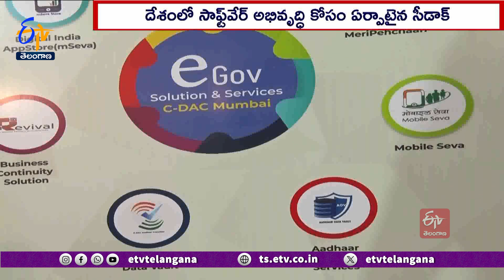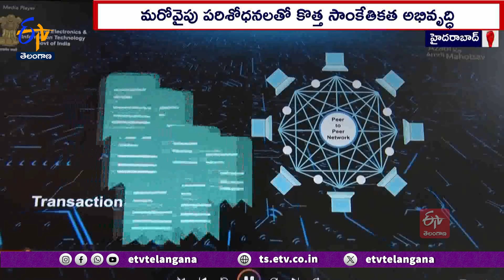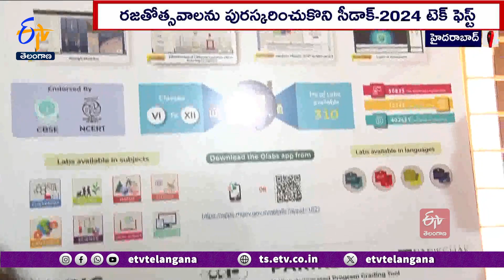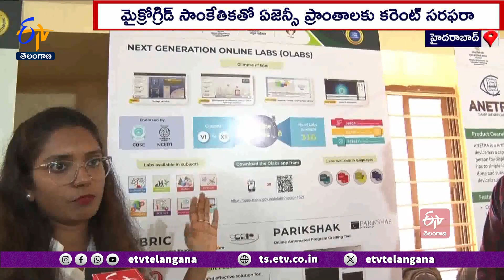CDAC Silver Jubilee Celebrations | Let's Know Technical Features | CDAC 25వ వ్యవస్థాపక దినోత్సవం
ఇంటర్నెట్  సైతం సరిగ్గా లేని సమయంలో సూపర్  కంప్యూటర్ ను కనిపెట్టి సాఫ్ట్ వేర్  రంగంలో చరిత్ర సృష్టించిందీ... సెంటర్  ఫర్  డెవలప్ మెంట్  ఆఫ్  అడ్వాన్స్ డ్  కంప్యూటింగ్  - సీడాక్ . దేశంలో సాఫ్ట్ వేర్  అభివృద్ధి కోసం పనిచేస్తున్న ఈ సంస్థ 1999 నుంచి హైదరాబాద్ లో సేవలందిస్తోంది. అత్యంత తక్కువ రుసుముతో A.I, సైబర్  సెక్యూరిటీ, రోబోటిక్స్ , మెషిన్  లెర్నింగ్ , I.O.T వంటి ఆధునిక కోర్సులలో విద్యార్థులకు శిక్షణ ఇస్తోంది. మరోవైపు పరిశోధనతో ప్రజల సమస్యలకు సాంకేతిక పరిష్కారం ఇచ్చే ప్రయత్నం చేస్తోంది. 25వ వ్యవస్థాపక దినోత్సవాన్ని పురస్కరించుకొని జరుగుతున్న సీడాక్ -2024 ఫెస్ట్ లోని సాంకేతిక విశేషాలు తెలుసుకుందాం.